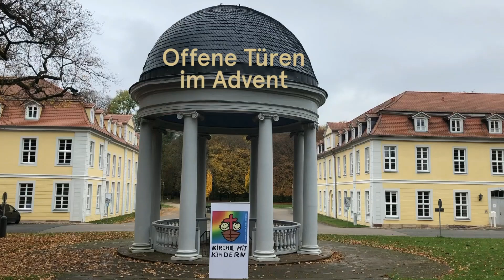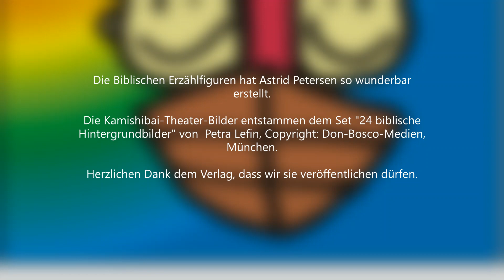Offene Türen im Advent - Kindergottesdienst am 1. Advent (29.11.2020)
Andacht für Kinder und Erwachsene am 1. Advent, 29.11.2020 aus dem Gesundbrunnen (Arbeitsstelle Kirche mit Kindern und Familien im Ev. Studienseminar) in Hofgeismar.

Idee und Leitung: Andrea Braner
Biblische Erzählfiguren: Astrid Petersen

Hintergrundbilder aus: "24 biblische Hintergrundbilder" von Petra Lepin, Copyright: Don Bosco Medien, München, 2019

Mitwirkende Kinder: Ida Schopf, Lille und Fiete Drinnenberg, Tabea und Theodor Werther, Lale Weber, Victoria Hamann, Amelie, Katharina und Juliane Jeppe
Mitwirkende Erwachsene: Andrea Braner (Pfarrerin), Ulla Braner (Maria), Karim Belarbi (Engel Gabriel), Hans-Ulrich Braner (Erzähler und Flügelhorn), Dirk Wischerhoff (Orgel)